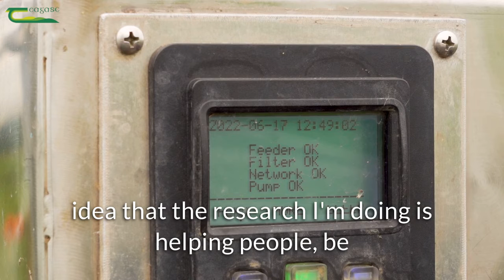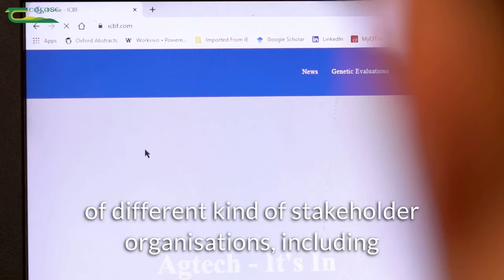Postdoctoral life at Teagasc Moorepark Grassland with David Kelly and Hazel Costigan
David Kelly and Hazel Costigan are both based at the Animal and Grassland Research and Innovation Centre in Moorepark. David’s research is focused on improving the efficiency and productivity of cattle in Ireland through breeding and genetics. Hazel’s is part of the FarmZeroC project which aims to address the challenge of carbon neutral farming. Her research focuses on identifying different methane-reducing feed additives for pasture-based dairy cows. Hear about their experience as Fellows.